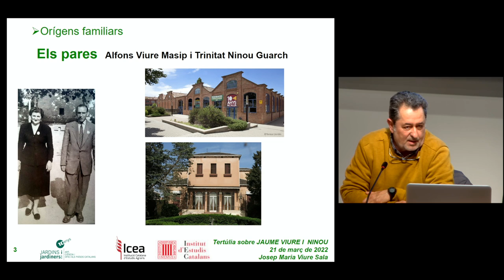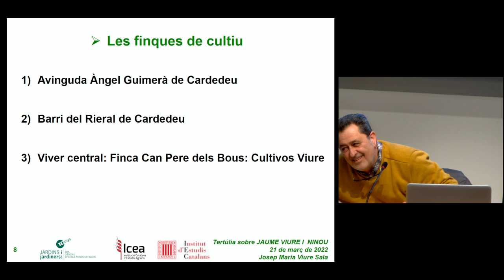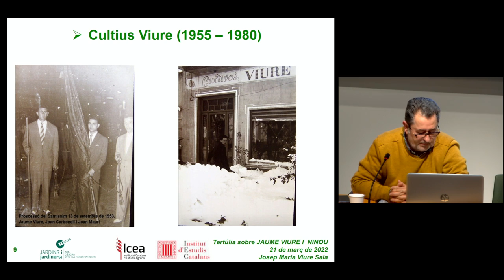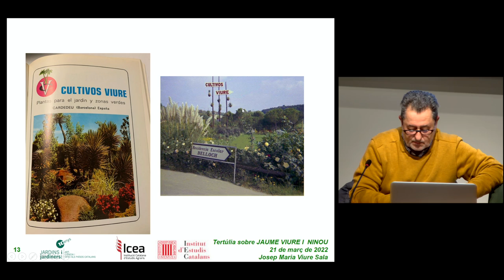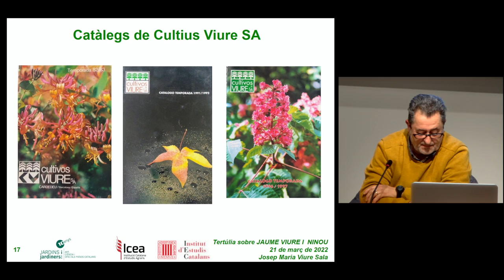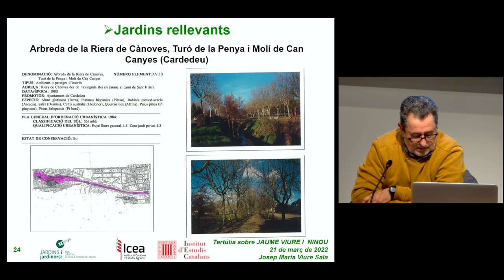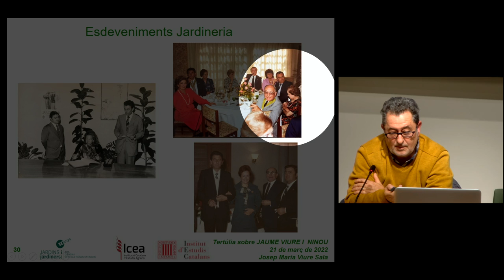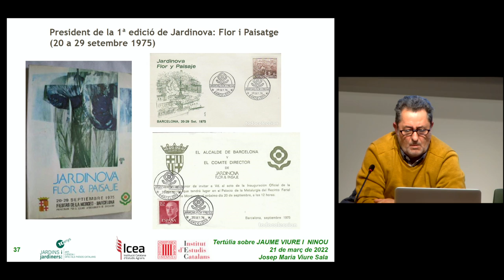Tertúlia sobre “Jaume Viure i Ninou”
Tertúlia sobre la vida de Jaume Viure i Ninou

Organització: Grup “Jardins i Jardiners” de la Institució Catalana d’Estudis Agraris (ICEA)